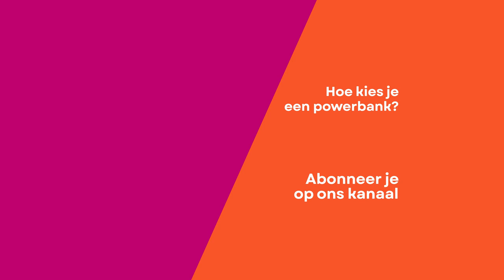Welke powerbank heb je nodig voor je tablet en je smartphone?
Niets zo vervelend als een platte smartphonebatterij. Geen stopcontact nabij? Dan heb je maar beter een externe batterij op zak. Onze hightech-expert Thomas vertelt je welke powerbank je moet kopen.